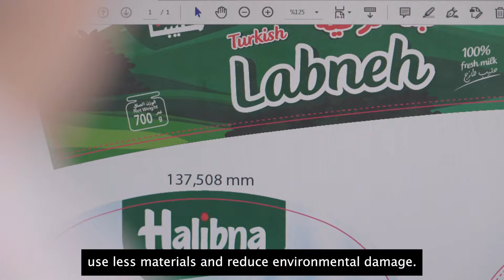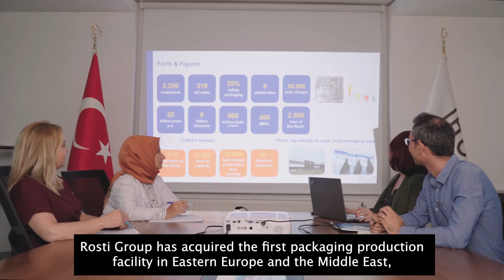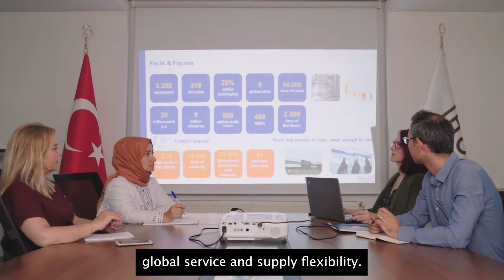Rosti Turkey; Plastic Injection Moulders & Contract Manufacturers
At our 12,500m2 Istanbul facility, Rosti Turkey supplies top filled packaging for some of the world’s leading brands in the dairy and frozen food markets. With a production capacity of 14,000 tons of raw materials, we are one of Turkey’s largest IML manufacturers.